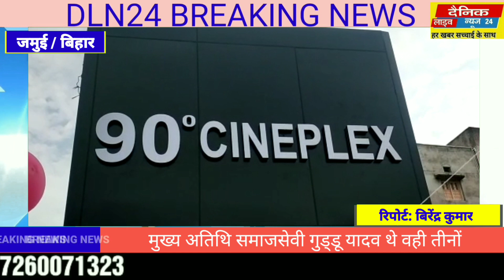झाझा में खुला सिने प्लेक्स समाज सेवी गुड्डू यादव बने मुख्य अतिथि, लोगों से फ़िल्म देखने का किया आग्रह